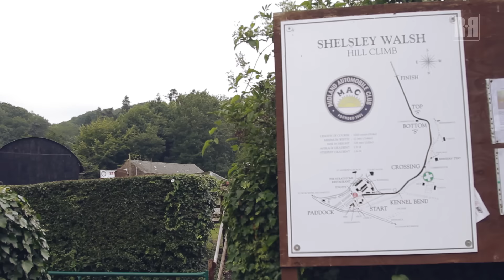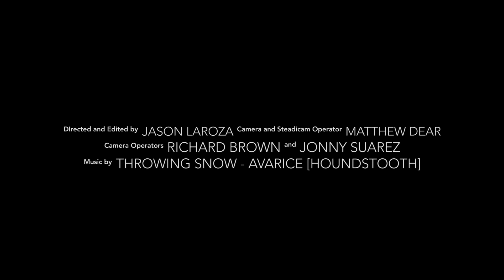Retro Rides Gathering 2015 [Official Video | Part 2]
Credits:
Director & Editor : Jason Laroza
Camera & Steadicam Operator : Matthew Dear
Camera Operator : Richard Brown
Camera Operator : Jonny Suarez

Retro Rides Gathering will return to Shelsley Walsh on Sunday 28th August 2016

More video to come soon...